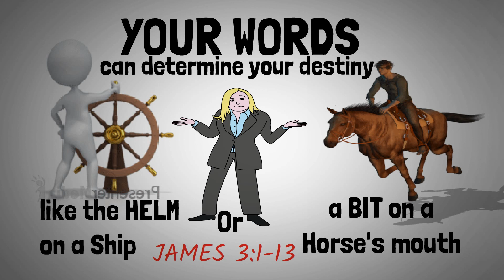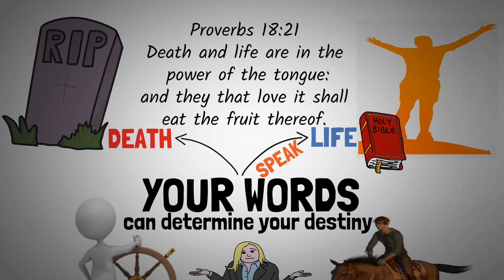Life and Death in your Words